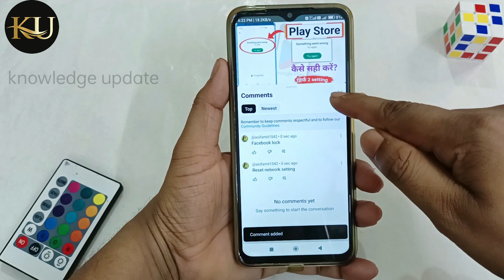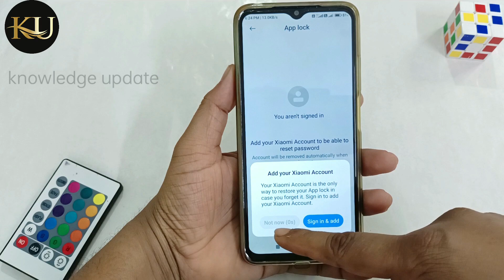facebook app me lock kaise lagaye? how to lock facebook app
Hi everyone,
facebook app me lock kaise lagaye
how to lock facebook app
Queries solved -

facebook app par lock kaise lagaye

facebook lock karna hai

facebook app ko lock kaise kare

facebook me password kaise lagaye

facebook app mein lock kaise lagaen

facebook mein pin kaise lagaye

facebook app ko lock kijiye

facebook lock karne ka tarika